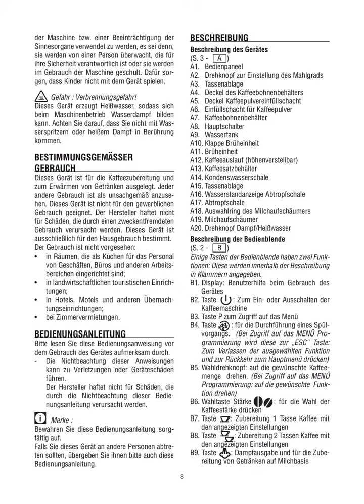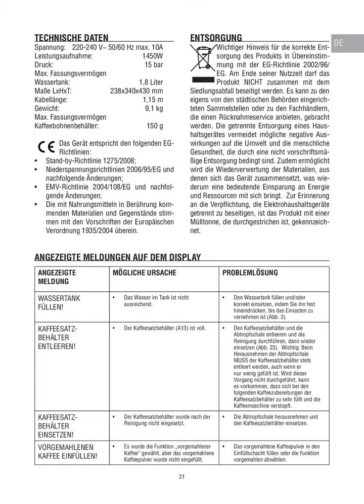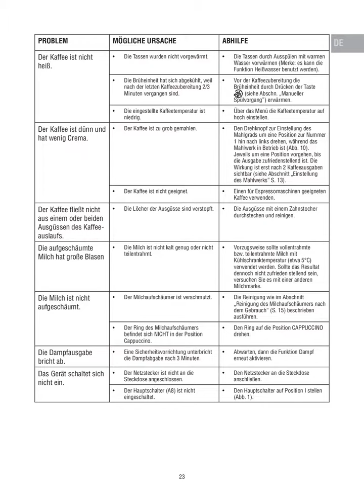Delonghi Kaffeeautomat ECAM 23420 Bedienungsanleitung Handbuch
Tipps für Reparatur, Wartung oder Reinigung für eure Delonghi Kaffeemaschine gibt es für euch auch unter:
oder kommt einfach zu uns in die Werkstatt:

Atlas Multimedia
Klingsorstr,4
12167 Berlin-Steglitz